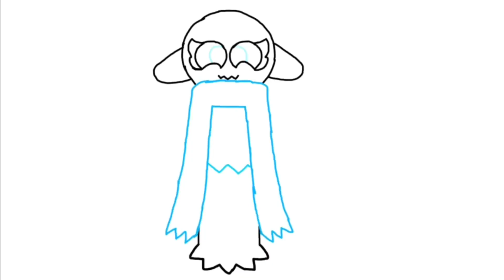Fanart of Blue Ali by me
Yes, I’ve decided to make this for @karoanimation (sorry for mentioning)

Credits:

@karoanimation - the original Blue Ali art
@VictorHOchoa - the Universal 2013 logo blender model